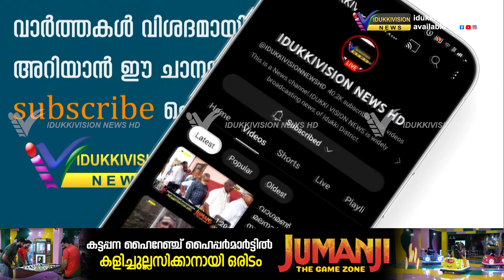ഇടുക്കി കഞ്ഞിക്കുഴിയിൽ ഹോട്ടൽ ഭക്ഷണം കഴിക്കാൻ എത്തിയ ആൾ കുഴഞ്ഞു വീണു മരിച്ചു